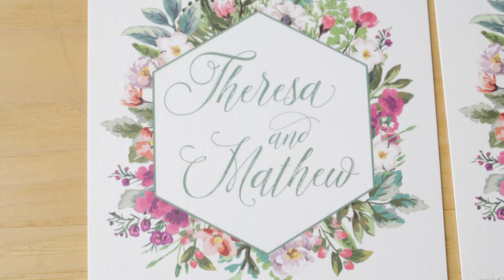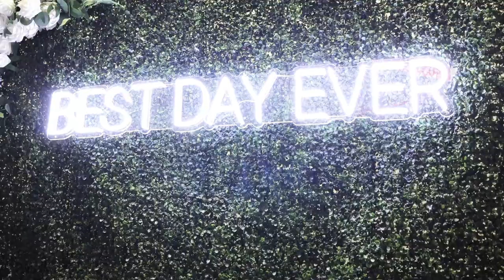It's Gotta Be You | Theresa & Mathew | Devon Boathouse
A lovely day full of happy tears, Theresa & Mathew's wedding day is everything a wedding day should be. Surrounded by family and friends, these two take the next step into the journey of life together forever.